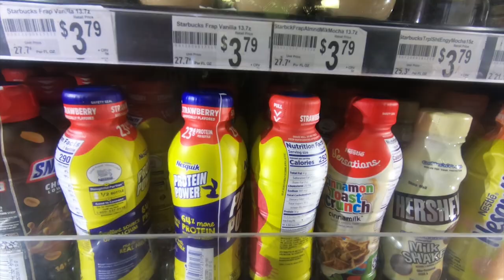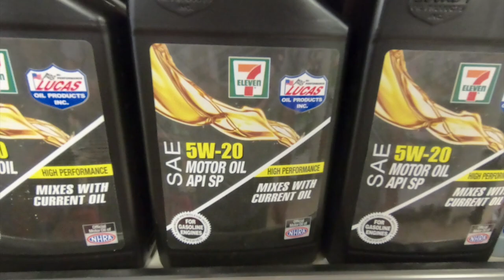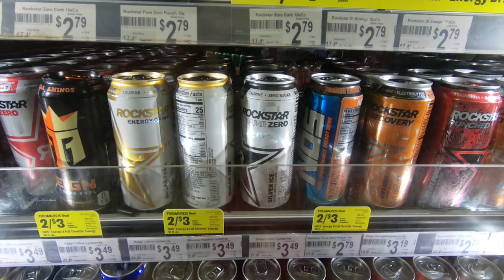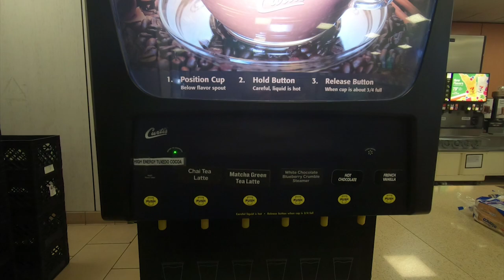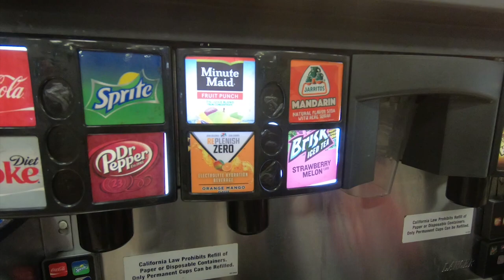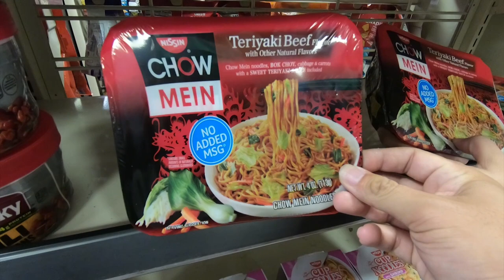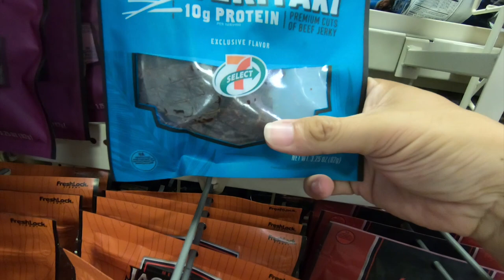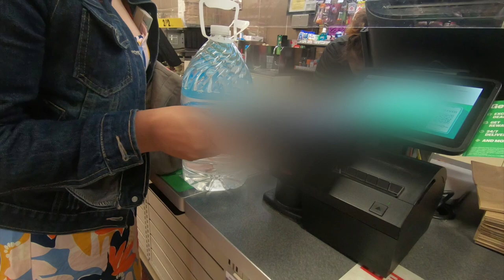7/11 ประเทศต้นฉบับหน้าตาเป็นยังไง? มาดูกัน I กู๊ดเดย์ อเมริกา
7/11 ประเทศต้นฉบับหน้าตาเป็นยังไง? มาดูกัน I กู๊ดเดย์ อเมริกา